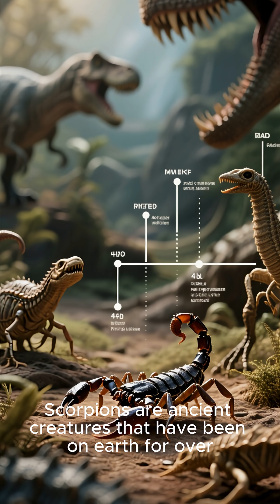"Amazing Scorpion Facts You Didn’t Know"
Scorpions are ancient creatures, belonging to the arachnid family, the same group as spiders and ticks. They have been on Earth for over 430 million years, making them some of the oldest living predators.
NightHunters Scorpion information

Scorpion facts

Arachnid predators

Deadliest scorpions

Scorpion venom

Nocturnal hunters

Desert animals

Glow under UV light

Scorpion survival

Scorpions documentary